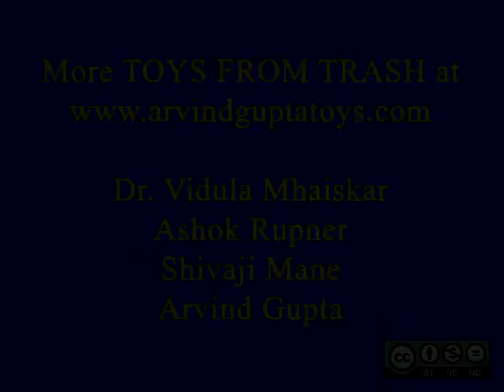CORRUGATED CAR - MARATHI - 15MB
Peel the outer layer of a corrugated card sheet to expose the corrugations. Cut a car with wheels and windows. Glue it to a frame to make a very elegant 3-D artifact. This is truly ART from TRASH.
This work was supported by IUCAA and Tata Trust. This film was made by Ashok Rupner TATA Trust: Education is one of the key focus areas for Tata Trusts, aiming towards enabling access of quality education to the underprivileged population in India. To facilitate quality in teaching and learning of Science education through workshops, capacity building and resource creation, Tata Trusts have been supporting Muktangan Vigyan Shodhika (MVS), IUCAA's Children’s Science Centre, since inception. To know more about other initiatives of Tata Trusts, please